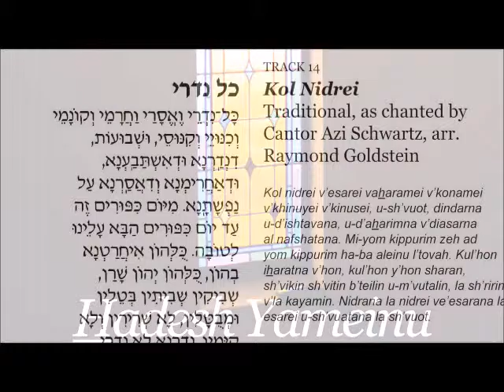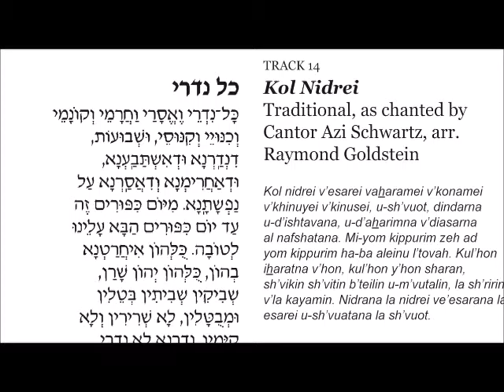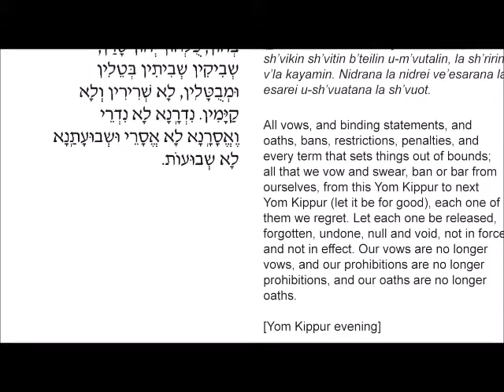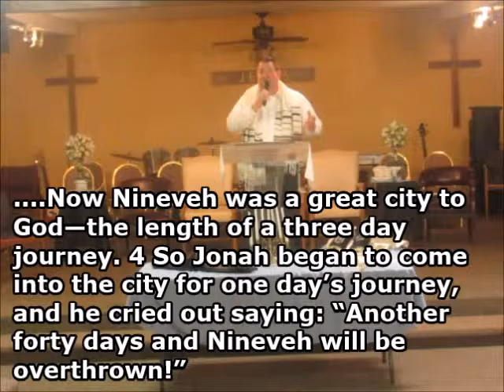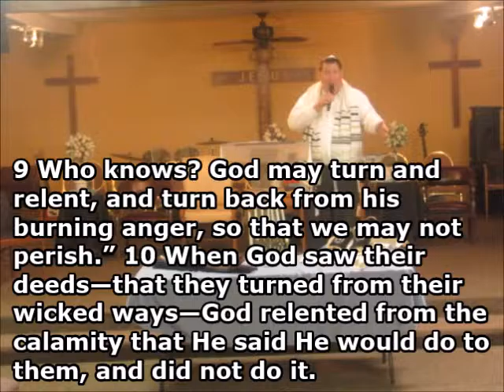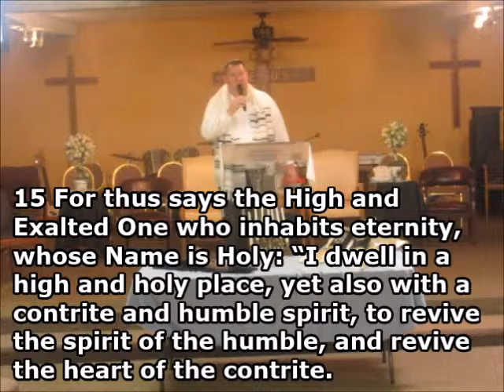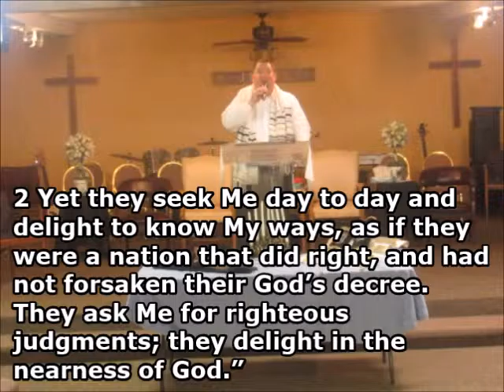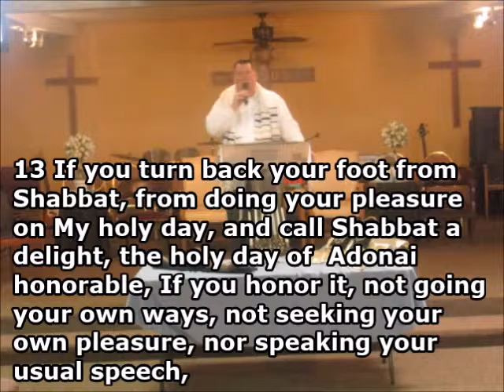VTFWC - October 11, 2016 - Yom Kippur Eve Service - Pastor Timothy Hinkle and Friends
In this video Pastor Timothy Hinkle brings to us the First Annual Yom Kippur Eve Service; he brings the scriptures from Jonah 3:1-10, Isaiah 57:14-21, and Isaiah 58:1-14; he uses the Tree of Life Version for these scriptures. We hear from four powerful men of God, they include: Pastor Paul Schlenvogt, Pastor Ray Young, Elder Johnny Watts and Minister Vince Baker. Plus two video about the Yom Kippur; both are from Azi Schwartz and the Park Avenue Synagogue.

NOTE: We have either downloaded or purchased any and all music that is used in this video. The music was downloaded and / or purchased from an online source such as YouTube, Spotify, I-Tunes, Pandora and etc. Some of the music has also been either recomposed or written by one of our members. We also have downloaded previous videos from YouTube that several views and many subscribers for those channels. All song information or video information in this video will be recognized. We don’t own the copyrights to this music or videos, we are not selling this video, we are just using it to spread the Word of the Lord.